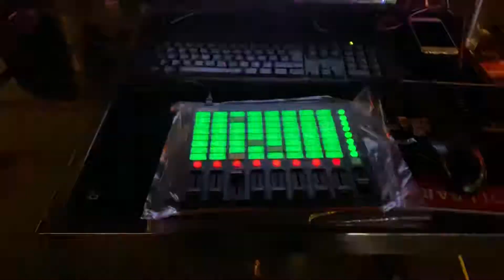Mlighting Setup NAPOLI BAR